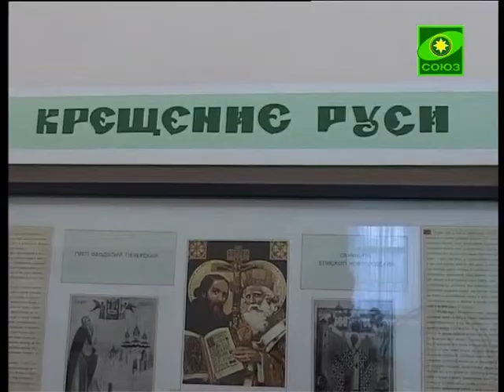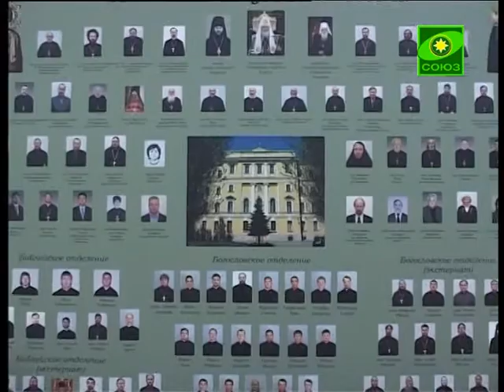Санкт-Петербургская православная духовная академия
Все желающие стать священнослужителями, регентами или иконописцами сделали первый шаг к осуществлению своей мечты. Впервые за последние десятилетия Санкт-Петербургская православная духовная академия провела день открытых дверей и встретилась со своими будущими абитуриентами.